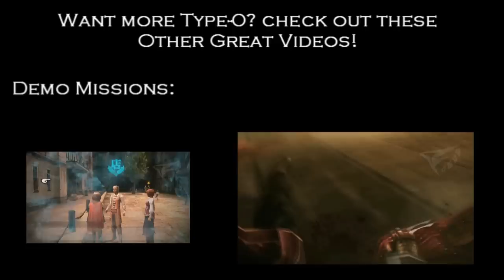Final Fantasy Type-0 [JPN] DEMO - Mission 4: S-Rank w/ Machina (Gameplay + Cutscene) HD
[READ DESCRIPTION]
Available in HD 720p~

(Also support the game ofc!)

Coverage Begins now! (might livestream grinding D:)

This game is like a cross of Kingdom Hearts mixed with Crisis Core :D!

The Grading System is fine.

Had to S-Rank with the slowest character at least once :)
Game: Final Fantasy Type-0 Demo(Owned by Square Enix)
Players: 1 SlayeZ
Language:English
System:PSP (Owned by Sony Entertainment Inc.)